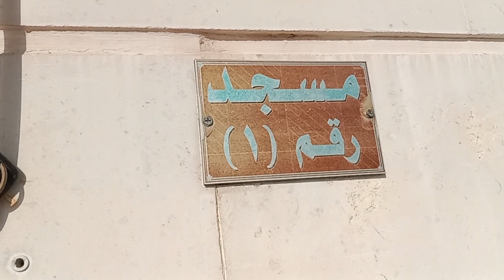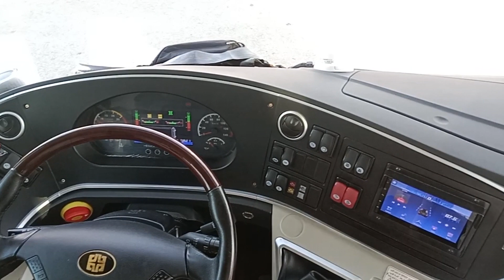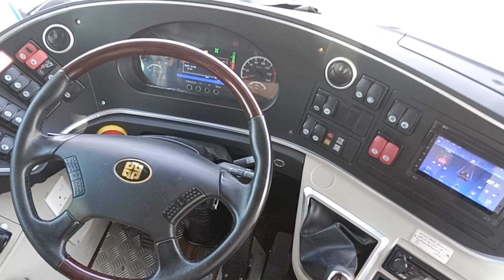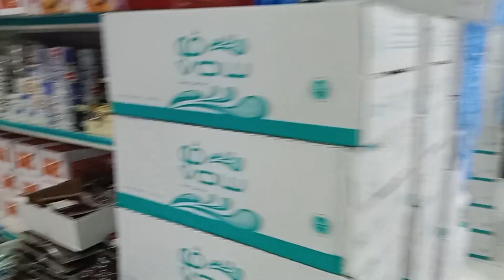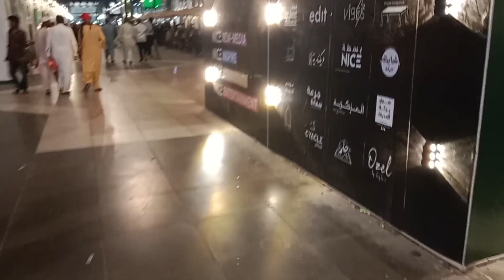নবীজির রওজা শরীফ যিয়ার করতে মক্কা থেকে মদিনায় যাচ্ছি ।I Sv Channel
welcome to Sv Channel (এস ভি চ্যানেলে স্বাগতম) সকল দর্শক ও শুভানুধ্যায়ীদরে এস ভি চ্যানেলের পক্ষ থেকে শুভেচ্ছা
I am going to Madinah from Makkah to visit Nabiji's Rawza Sharif
২০২২ সালে পবিত্র ওমরাহ হজ্জ পালনে মক্কায় গিয়ে আল্লাহর নিদর্শন সমূহের মধ্যে বিত্ত দর্শনীয় স্থান পরিদর্শনের বা যিয়ারাত খন্ডিত অংশ
’ প্রিয় দর্শক আমন্ত্রন জানাচ্ছি আজকের আয়োজন “ নবীজির রওজা শরীফ যিয়ার করতে মক্কা থেকে মদিনায় যাচ্ছি “ অনুষ্ঠান এ দশক আজকের পর্বে আপানারা দেখবেন  নবীজির রওজা শরীফ যিয়ার করতে মক্কা থেকে মদিনায় যাচ্ছি